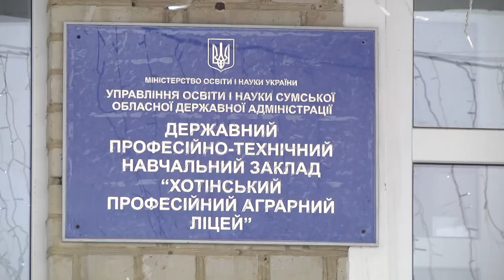У Хотіні на Сумщині влаштували гуляння з піснями і танцями. 17.01.2022